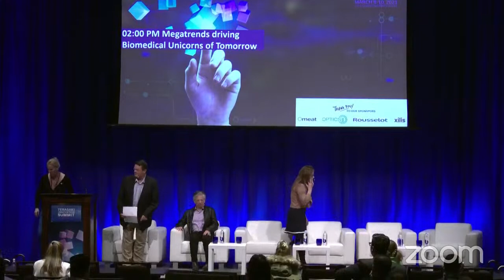Megatrends Driving Biomedical Unicorns of Tomorrow Panel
When: Jun 7, 2023 11:00 AM Pacific Time (US and Canada)
Topic: Sessions from the Summit: “Megatrends Driving Biomedical Unicorns of Tomorrow Panel”